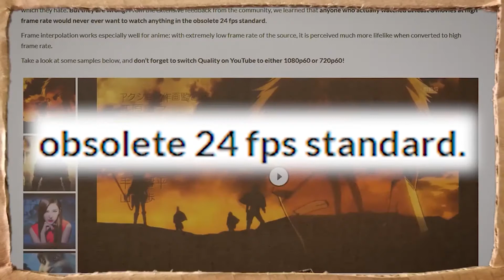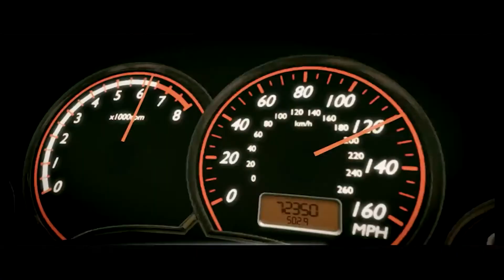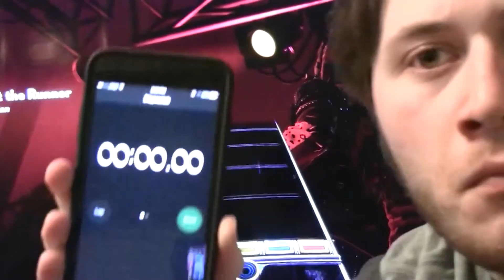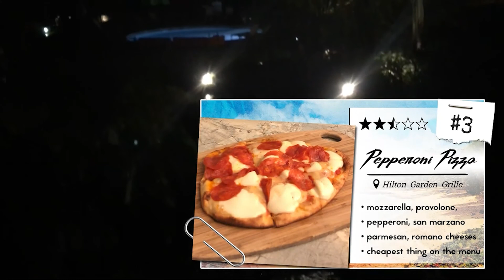My Favorite YouTubers - GlueGoofs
ayo shoutouts to small youtuber pewdiepie, and markiplier

--- LINKS ---